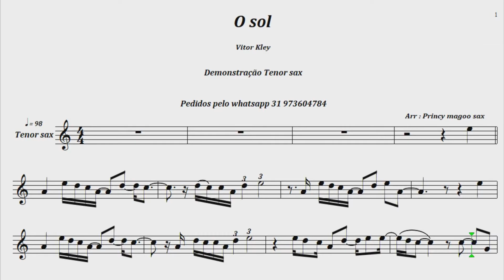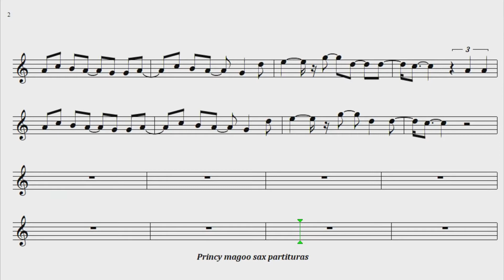Vitor Kley 🎷O sol 🎷Demonstração 🎷Tenor sax 🎷Princy magoo sax partituras